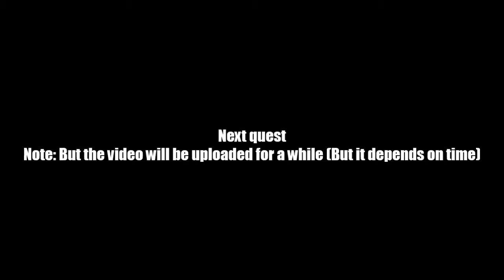AQ Worlds "Pull the Levers" (Quest)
Quest:Pull the Levers

NPCs:Ptahmun

Monster List:None

Turn in:Lever Pulled x4

Equipment Won:None